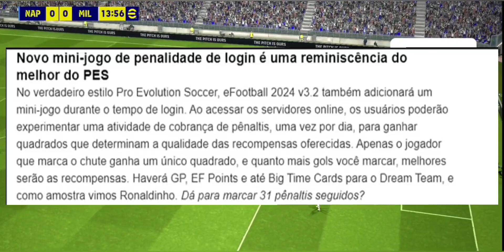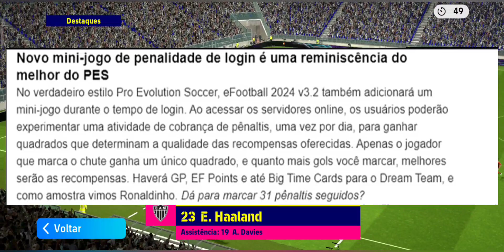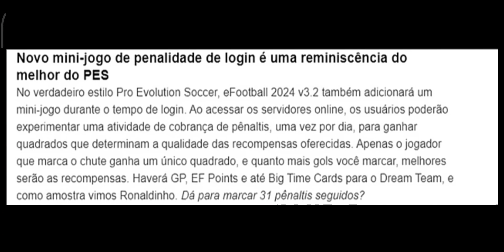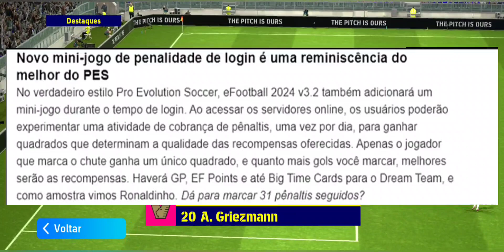🚨 INCRÍVEL - KONAMI VAI DÁ BIG TIME GRÁTIS - NO EFOOTBALL 2024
🚨 INCRÍVEL - KONAMI VAI DAR BIG TIME GRÁTIS - NO EFOOTBALL 2024